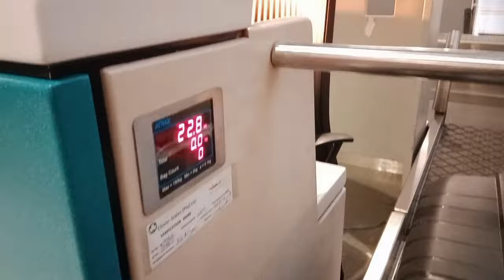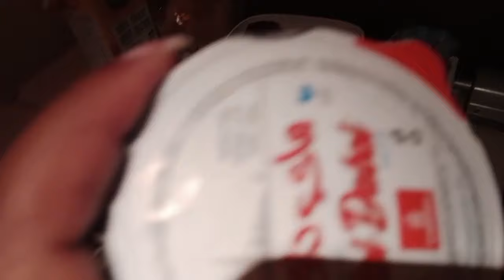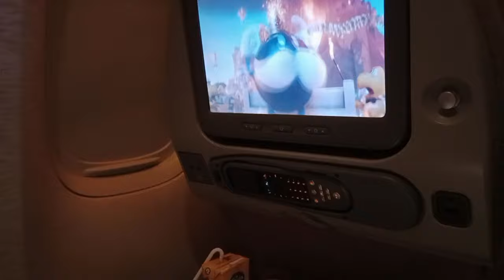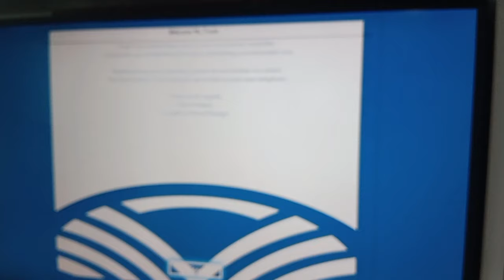Flying Emirates to Dubai with a Toddler| 8 hours Emirates Economy Class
About me:
I am a believer in Jesus Christ, a small business owner, a married woman, and a mother. I use this platform to showcase the Glory of God in my life and inspire you to live a life of Faith in Who God is and whom He has called you to be